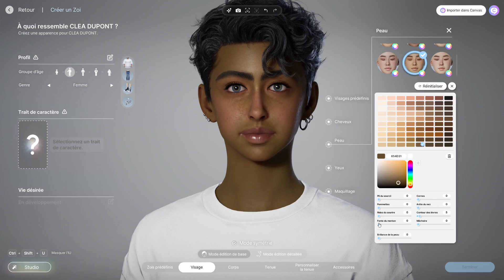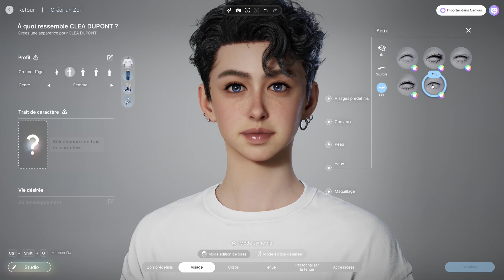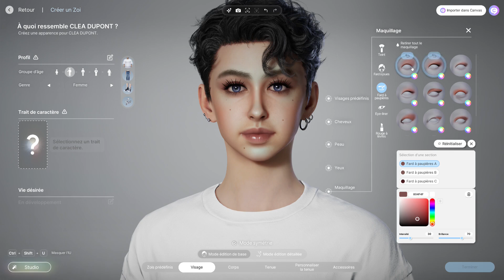[InZoi] LE MAQUILLAGE SUR INZOI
Bienvenue dans cette nouvelle vidéo consacré au maquillage sur InZoi